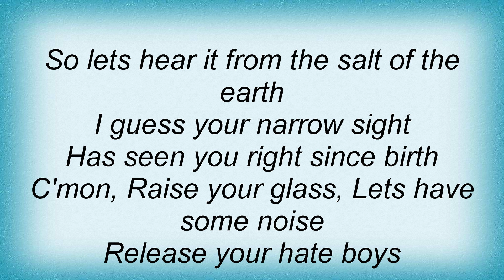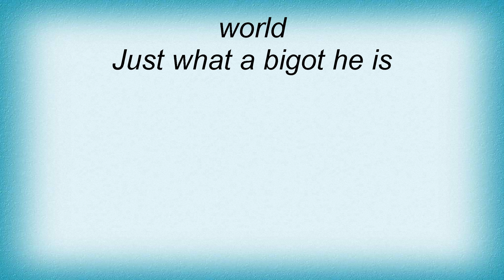Shihad - Hate Boys Lyrics